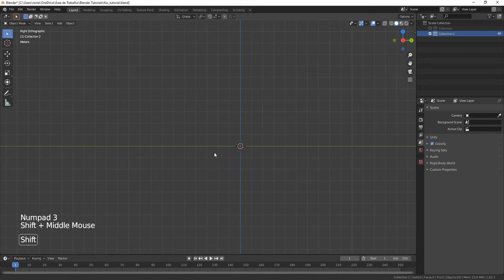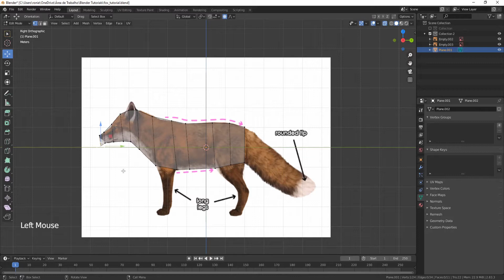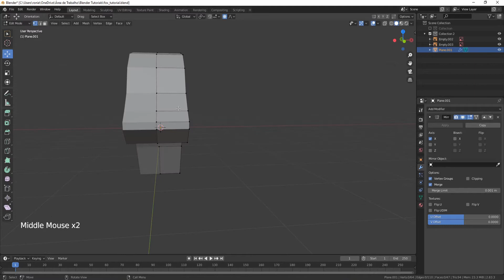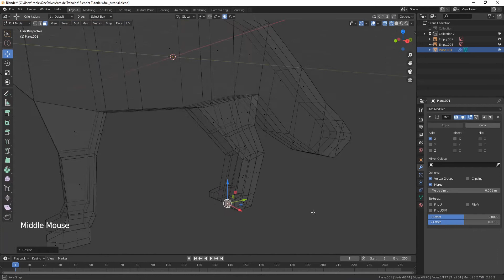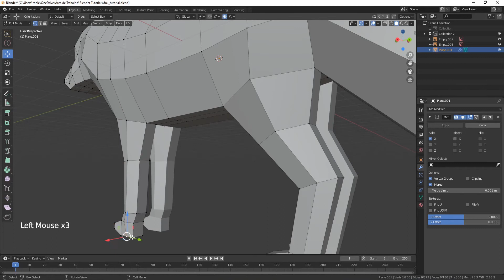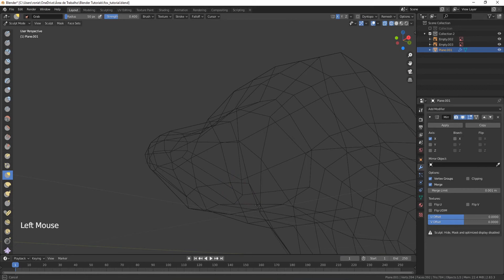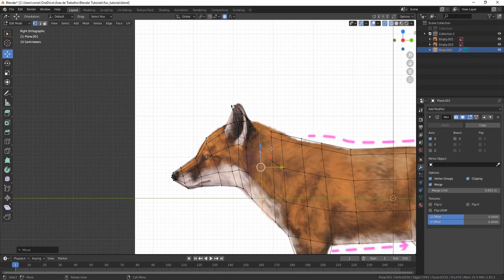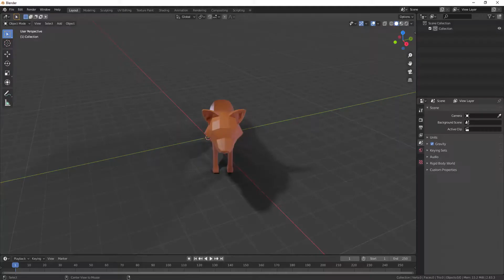Criar Animais Lowpoly em Menos de 15 min - Tutorial Blender 2.8 - Low Poly Fox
Nesse vídeo eu mostro como criar animais low-poly em Blender 2.8, de uma forma bem fácil, em menos de 15 min. O animal escolhido foi uma raposa.

👾 Guia Completo Para Se Tornar um(a) Desenvolvedor(a) de Games

🎮 Quer aprender a fazer jogos, mesmo sem saber programação? Clica nesse link 👇🏼

Deixem suas dúvidas nos comentários ;)